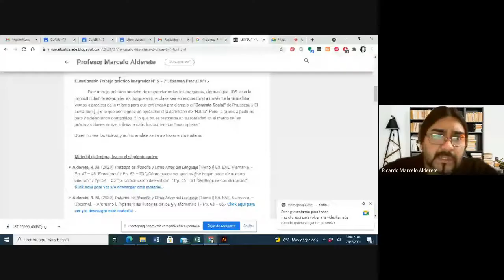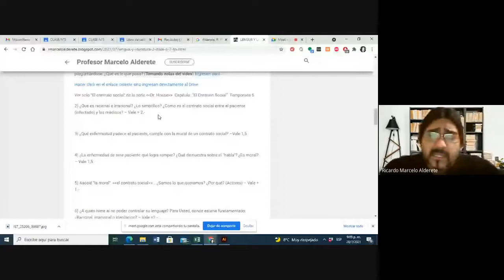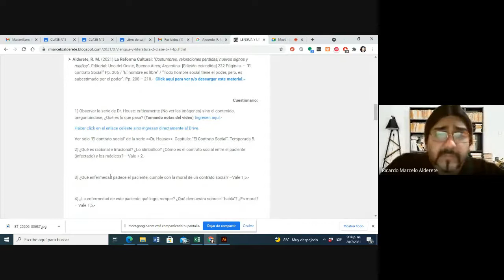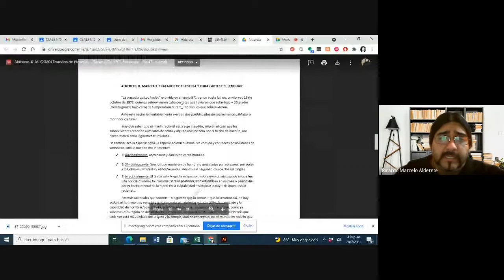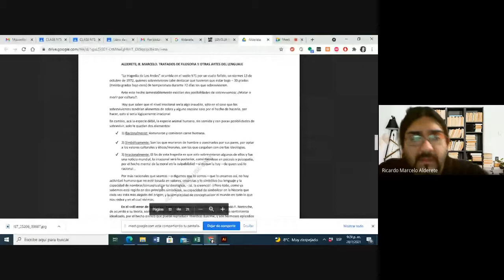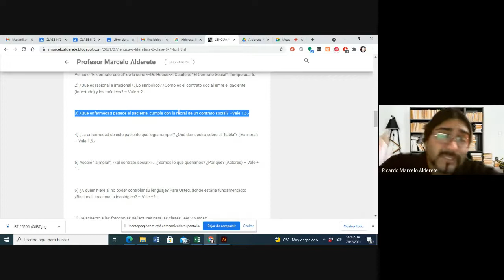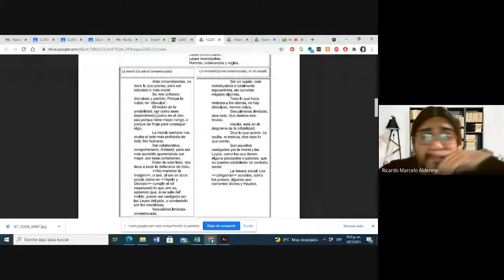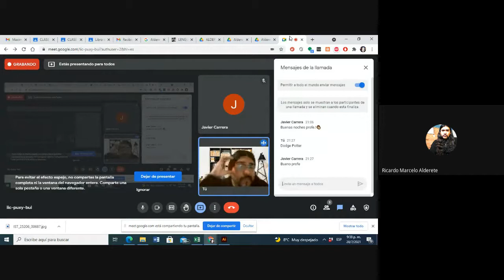Lengua y Literatura 2 - Clase 6 y 7 "El Contrato Social". (TPI) Profesor Alderete, R. Marcelo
Trabajo práctico audiovisual, análisis y lecto-comprensión lingüística critica: "El Contrato Social" / "El Leviathan"  (Rousseau). Serie analítica: Dr. House. "Y las capacidades culturales del ser humano: La racional, irracional, y la simbólica".